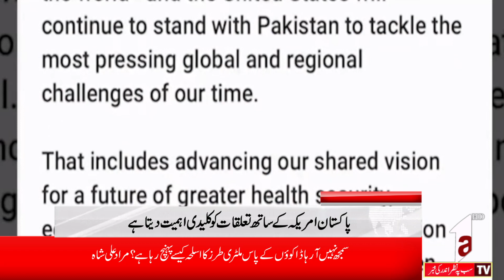News Headline || A1TV || 01 April 2024